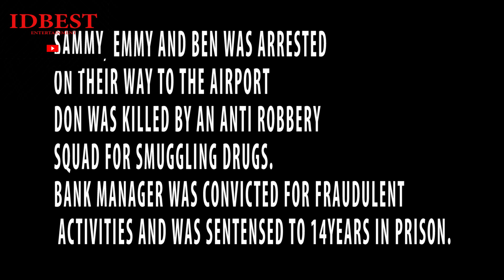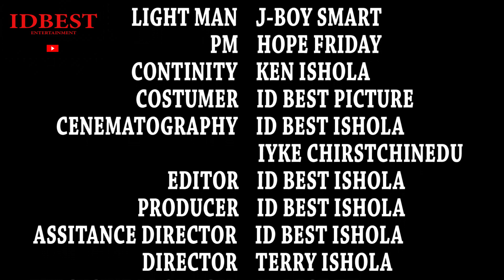FRUADSTERS ON THE RUN FULL MOVIE